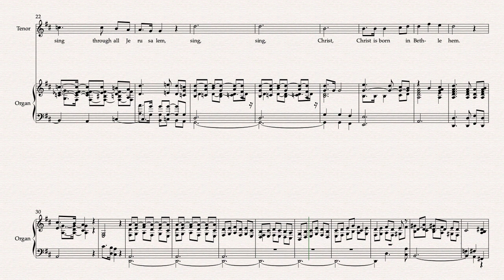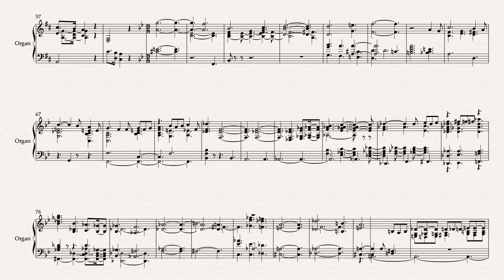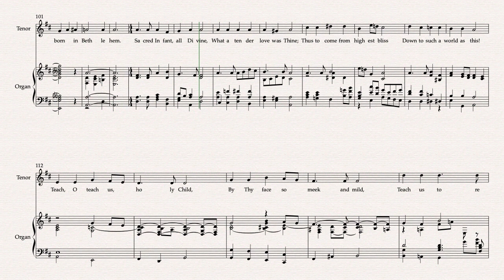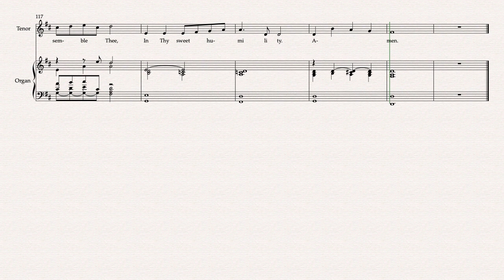West J See amid the winter's snow Tenor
@StMarysCVSMusicTracks West J  See amid the winter's snow Tenor (Tenors part omitted)